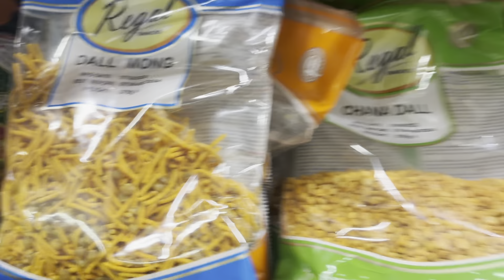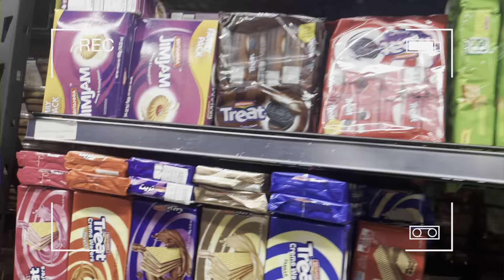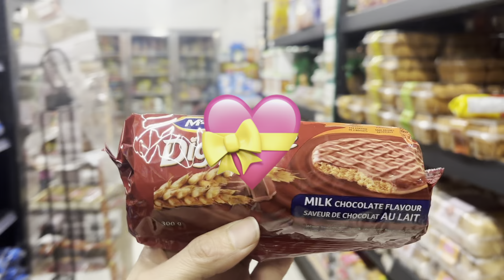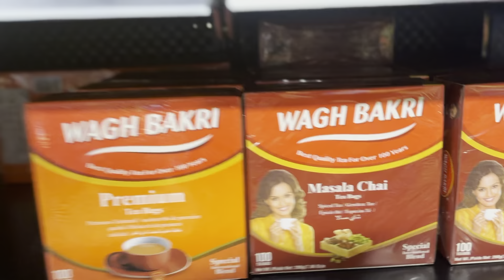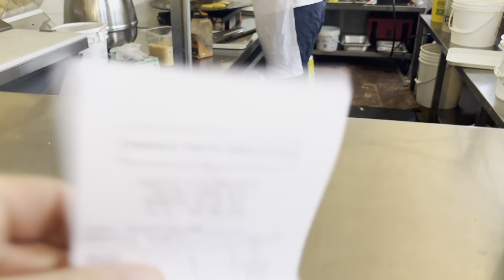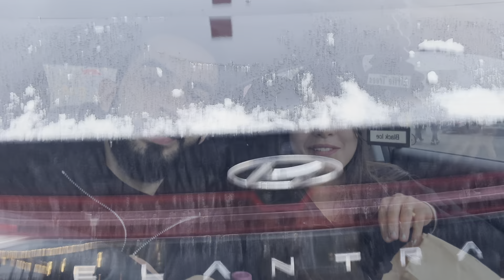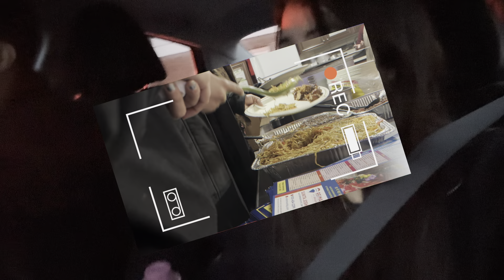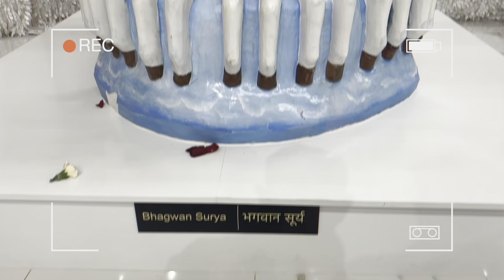Sweet Shop in Brampton 📍| Triveni Mandir | Chintapurni Maa Temple Visit 🛕 Happy New Year🍁🎉❤️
Embark on our New Year's Day adventure as we seek blessings at temples, cherishing the start of the year together with joy and love.

Join us in this heartwarming journey filled with spiritual moments and couple celebrations!